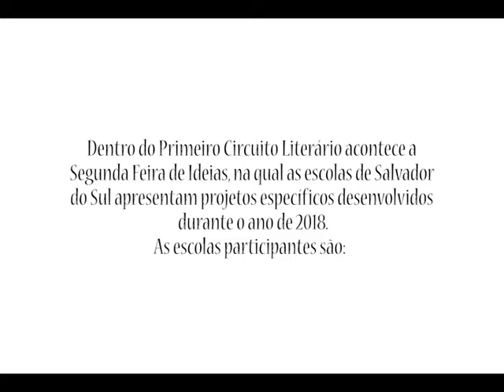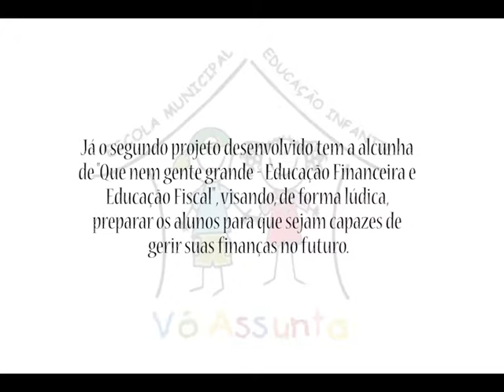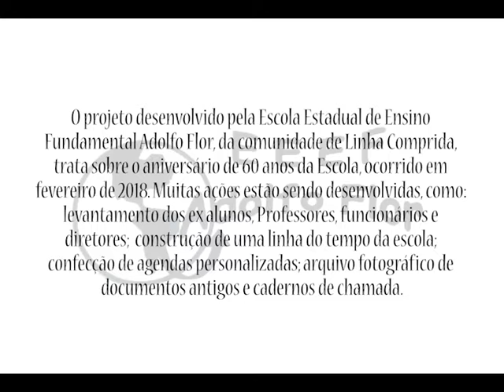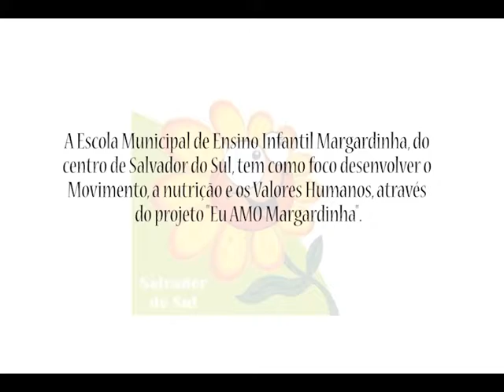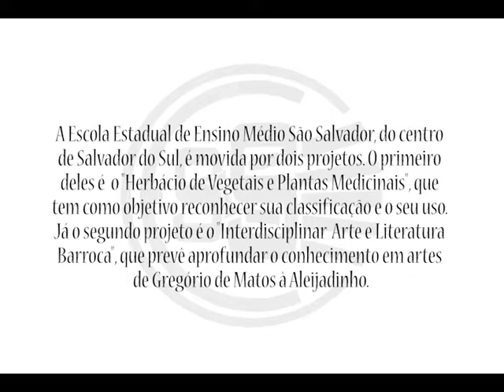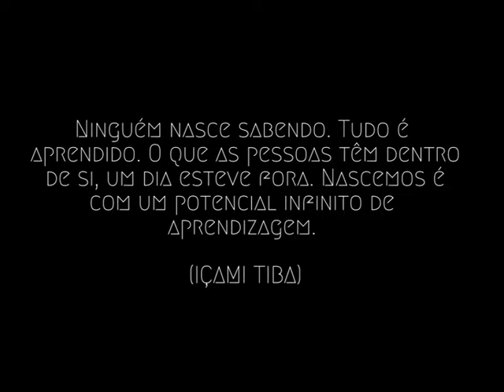Primeiro Circuito Literário - Feira de Ideias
Uma das atrações do Primeiro Circuito Literário em Salvador do Sul foi a 2ª Feira de Ideias, onde escolas municipais, estaduais e de educação infantil mostraram projetos desenvolvido durante o ano de 2018.
O vídeo resumo o que cada uma das escolas participantes apresentou.

O Primeiro Circuito Literário em Salvador do Sul é patrocinado pelo Banrisul/Governo do Estado do Rio Grande do Sul.